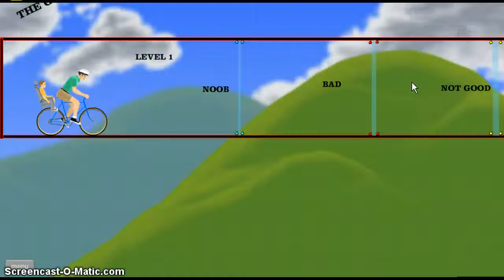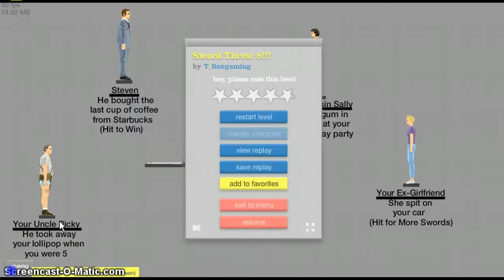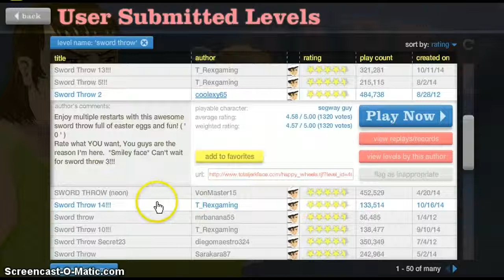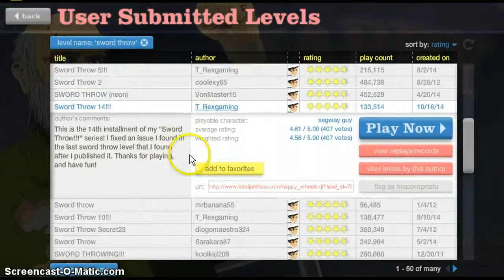Happy Wheels: JB(Do I have to explain)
Derpderpderpderpderpderpderpderpderpderpderpderpderpderpderpderpderpderpderpderp Tell us if we should play One Night at Flumpty's. DERP